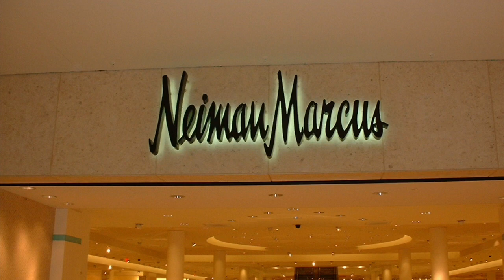Neiman Marcus files for Chapter 11 bankruptcy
The luxury department stores had been struggling to get out from under $5 billion in debt even before the outbreak forced it to shutter all 43 of its U.S. stores.
Abha Bhattarai.
Neiman Marcus Group, the 113-year-old chain known for its high-end department stores, filed for bankruptcy Thursday, making it the second major retailer to do so during the coronavirus pandemic.
The Dallas-based retailer has struggled to pay down $5 billion in debt, much of it from leveraged buyouts in 2005 and 2013. The pandemic has forced it to temporarily shutter all 43 of its stores and furlough most of its 14,000 workers. In addition to its namesake stores, the company also owns Bergdorf Goodman, Horchow and Mytheresa.
The company said it is considering closing some locations but did not provide details. In a letter to customers, chief executive Geoffroy van Raemdonck stressed that the retailer is not liquidating.

“Like most businesses today, we are facing unprecedented disruption caused by the COVID-19 pandemic, which has placed inexorable pressure on our business,” he said in a statement. “We will emerge a far stronger company.”
The luxury retailer said it has secured $675 million from its creditors to cover costs during the bankruptcy proceedings, which are expected to last through the fall.
In its filing, Neiman Marcus said it owed between $1 billion and $10 billion to more than 50,000 creditors, including Monument Consulting ($10.4 million) and Rakuten Marketing ($7.8 million). It also owes millions to several luxury brands, including Chanel, La Mer, Gucci, Dolce & Gabbana, Stuart Weitzman, Christian Louboutin and Yves Saint Laurent.

The company’s filing comes three days after mall-based apparel chain J. Crew filed for Chapter 11 bankruptcy protection. JC Penney and others also are reported to be considering similar measures as they run out of cash.
“The writing has been on the wall for years: Neiman Marcus has an unsustainable amount of debt,” said Steve Dennis, a Dallas-based consultant and former Neiman Marcus executive. “The pandemic just accelerated the inevitable.”
The bankruptcy filing exemplifies the unprecedented challenges facing retailers since the coronavirus brought the economy to a standstill. More than 263,000 stores across the country have temporarily closed in recent weeks, according to GlobalData Retail, and entire shopping malls sit empty as social distancing keeps consumers at home. More bankruptcies are likely in the coming months, analysts and attorneys say, as retailers run out of ways to negotiate leases and other debts.

“You can kick the can down the road for a while, but all of these payments are going to come due in the next 120 days,” said Hugh Ray, a bankruptcy attorney for Dallas-based law firm McKool Smith. “You’ve got a situation where companies that were already failing won’t be able to pay.”
Luxury brands have been especially hard hit as international tourism screeches to a halt. Well-heeled travelers from Asia and Europe account for much of the industry’s sales, and analysts say it could be years before wealthy foreigners return. Global sales of personal luxury goods such as apparel, cosmetics and watches are expected to fall as much as 35 percent this year, according to estimates by Bain & Co. released Thursday.
Americans are pulling back, too. Consumer spending has dropped precipitously in recent months, with sales of clothing and shoes falling by half in March. More than 33 million Americans have lost their jobs since the beginning of the pandemic.

“It’s going to be a long time before consumers are ready to shop again,” said Paula Rosenblum, managing partner at Retail Systems Research in Miami. “There isn’t pent-up demand for clothing — or really, for anything other than haircuts and toilet paper. And with unemployment as high as it is, I don’t see that changing anytime soon.”
The company joins a long list of national retailers that have filed for bankruptcy in recent years. Like Neiman Marcus, many of them were purchased by private-equity firms and hedge funds in the mid-2000s, when a booming economy and low interest rates made leveraged buyouts particularly attractive. The deals were financed using large swaths of debt under the assumption that the good times would continue and companies would grow.
But by the time the Great Recession hit in late 2007, it was clear that many of those retailers were running into trouble. Consumer spending slowed, but expenses such as rent and workers’ wages stayed the same. Many began defaulting on interest payments, and giants such as Sears, Toys R Us and Barneys New York, which were once among the biggest names in retail, tumbled into bankruptcy.